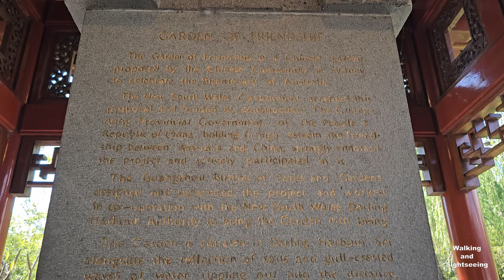SYDNEY Chinese Garden of Friendship | 4K Relaxing Tour Walking and Sightseeing exploring the gardens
Relaxing Tour Walking and Sightseeing through the beautiful Chinese Garden of Friendship at Darling Harbour Sydney Australia.

The Chinese Garden of Friendship is a tranquil retreat in the middle of the city, and one of the best things to do in Sydney.
Welcome to the Chinese Garden of Friendship, an enchanting oasis nestled in the heart of Darling Harbour. Discover this hidden gem of tranquility located in between Darling Square and Darling Quarter, and the harmonious fusion of traditional Chinese landscape design and vibrant spirit of Sydney.

Step into a world where nature and culture intertwine effortlessly. The Chinese Garden of Friendship offers a serene escape from the bustling city, where you can wander along meandering pathways adorned with intricate pavilions, peaceful ponds, and lush flora. Each step reveals a new vista, a new moment of awe-inspiring beauty.

Built to symbolise the friendship between Sydney, New South Wales and the city of Guangzhou in the province of Guangdong, China, and inspired by the philosophy of Feng Shui, the garden is meticulously designed to balance the elements of water, plants, stone, and architecture, creating a space that exudes peace and balance.

Find respite under the shade of willow trees, let the melodies of gently flowing water transport you, and admire the artistry of delicate Chinese sculptures that dot the landscape.

If you fancy staying for a while, experience The Gardens by Lotus, an onsite restaurant in a heritage listed teahouse serving dumplings, Chinese tea and fiery Sichuan cuisine.

Whether you're seeking a moment of serenity, a touch of cultural immersion, or a picturesque backdrop for your photography, the Chinese Garden of Friendship offers a captivating experience for visitors of all ages.